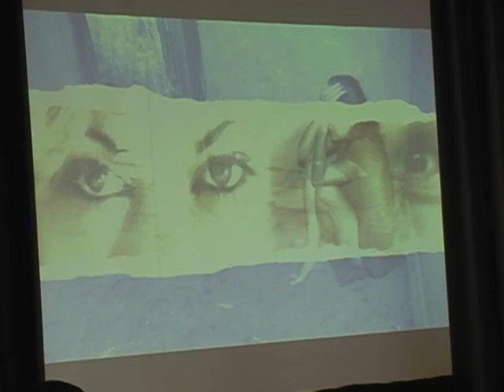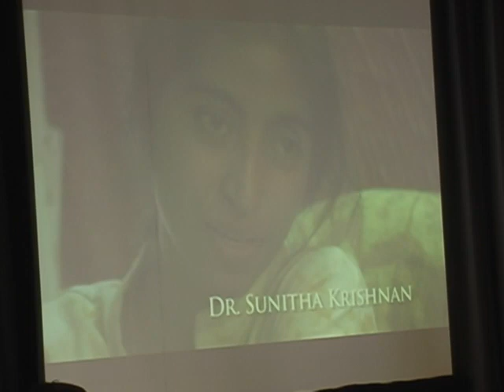The Ugly Truth: Has A Disha (Hope)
Here is the much awaited video of the EK DISHA Speech by Dr. Sunitha Krishnan. The video contains the speech of Dr. Sunitha as she is introduced by Rick Pal followed by an interview of Dr. Krishnan with TV Asia Correspondent Ruchi Mukherjee.